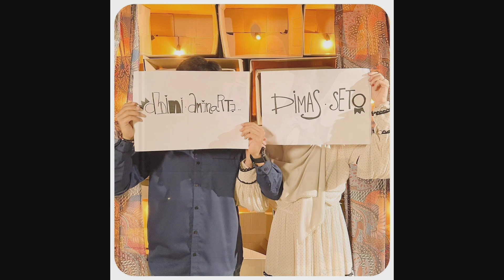DHINI AMINARTI dan DIMAS SETO BEGINI CARA PACARANNYA AGAR TETEP ROMATIS dan HARMONIS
Hallo teman-teman 👋👋
Kali ini aku merekomendasikan beberapa foto prewedding keren,prewedding session dan prewedding style, foto foto ini aku rangkum dari sumber instagram.